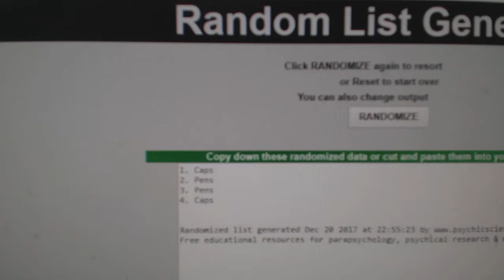Multi Randoms - C&C GB #8067